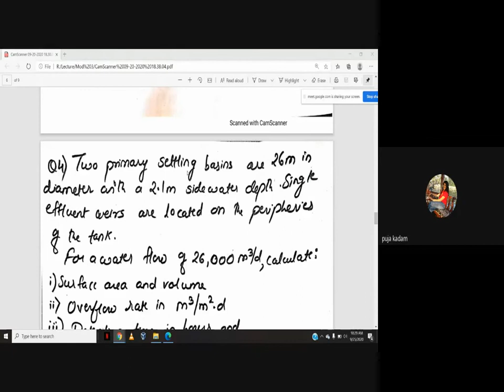Lecture 11 : Numericals of Sedimentation Tank - Part 1